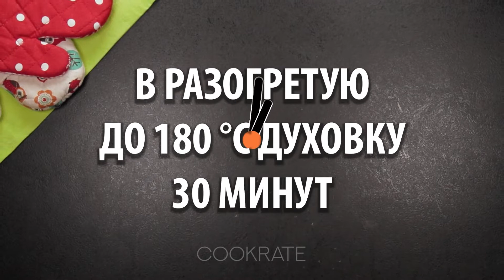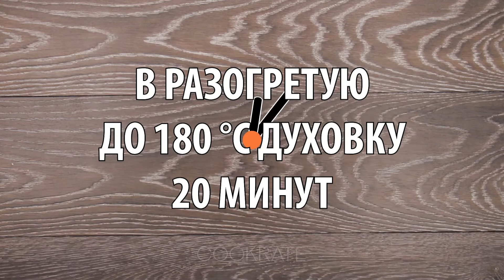Самый вкусный перекус в дорогу - пышные булочки со вкусом пиццы! | Cookrate - Русский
Ингредиенты:
жареный лук - 50 г
В разогретую до 180°C / 30 минут